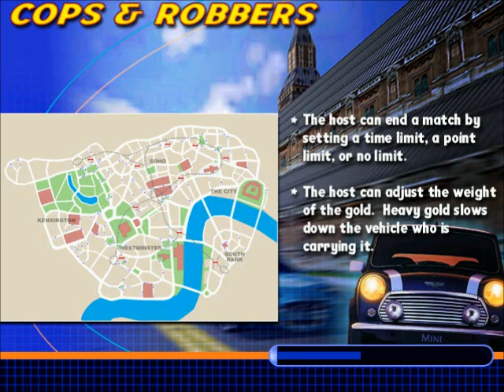Midtown Madness 2 | The New Beatles | Online Cops & Robbers (2/4/2017)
VW New Beetles visit London, England in an exciting CnR match.
Players: YoshiXL7 (me), FXAN, luFICooL, BB17, and Corax.
Online program I use for playing multiplayer: GameRanger

NOTE: I will try to upload at least once a week now due to trying to figure out on what to do with my MM2 since i've been having problems connecting with other players online.